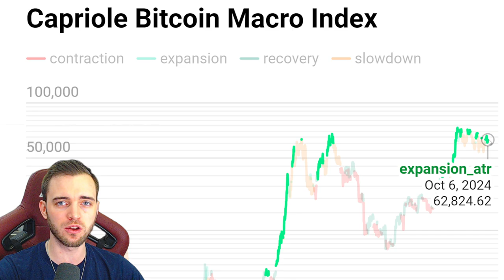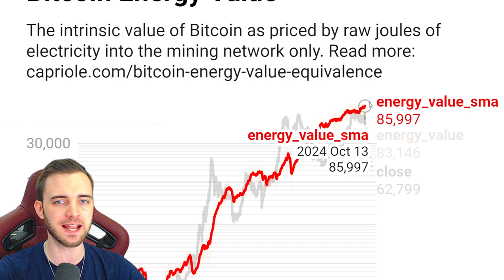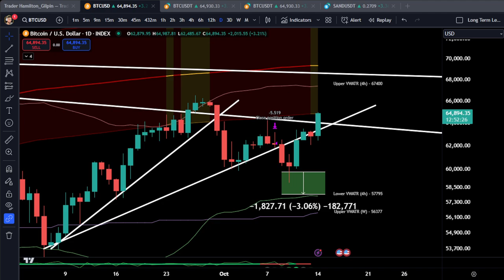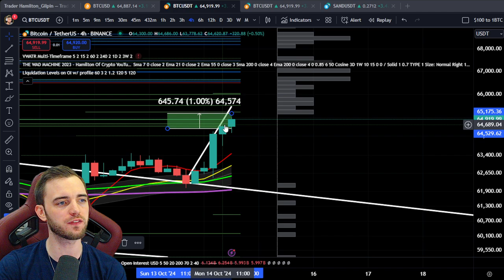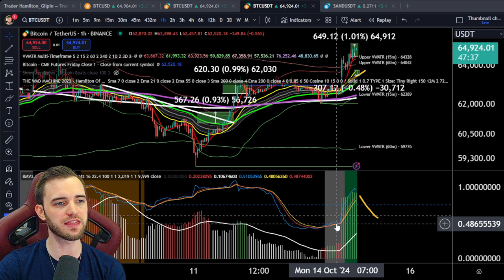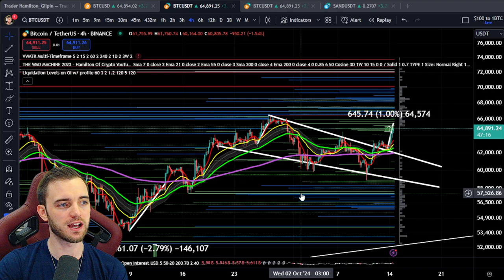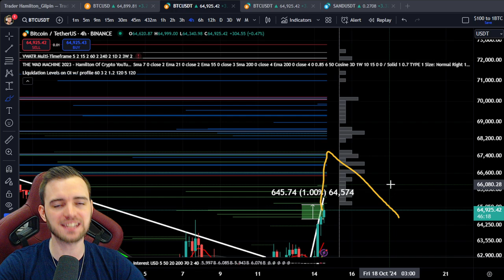UPTOBER IS BACK AND HERE'S WHY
Join The Thriving Community Channels!